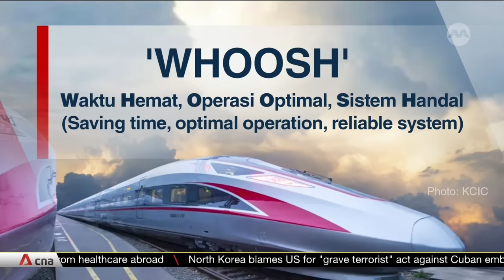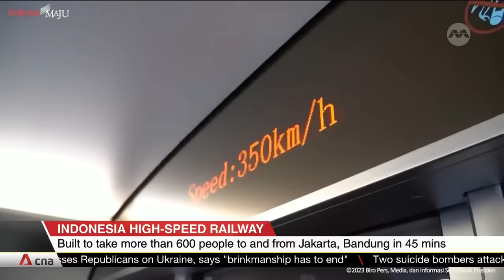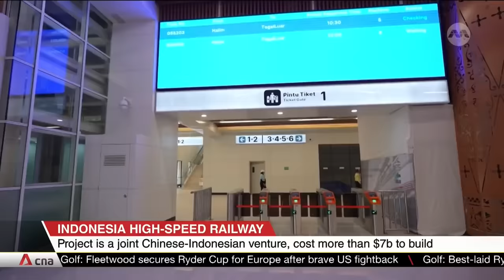Indonesia launches high-speed railway, first in Southeast Asia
Indonesia launched Southeast Asia's first high-speed railway on Monday (Oct 2), a multibillion-dollar project backed by China that President Joko Widodo hailed as "a symbol of our modernisation". The bullet train, known as Whoosh, connects the capital Jakarta and Bandung in West Java - cutting travel time from three hours to just 45 minutes. CNA’s Saifulbahri Ismail reports.